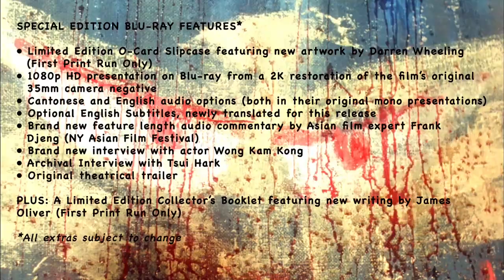Burning Paradise | 1994 Trailer - Willie Chi, John Ching, Carman Lee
Ringo Lam (City on Fire) is best known for his Hong Kong action films, bullet ballet style. Burning Paradise is his one and only wuxia period swordplay film and it is based on a Chinese folk-hero, Fong Sai Yuk, who Jet Li also portrayed in a series of his The Legend of Fong Sai Yuk films.

Hunted by the Manchu government, a young Fok Sai-yuk is captured and sent to the Red Lotus Temple, where Shaolin monks are enslaved and viciously tortured by the sadistic warden Kung (Wong Kam Kong). Thrown into a pit of corpses and left to die, Fong survives and attempts to save his Shaolin brothers.

Produced by Tsui Hark, Burning Paradise is a dark fantasy epic, filled with shocking violence and incredible choreography. Eureka Classics is proud to present the film for the first time in the UK since the VHS era in a blood-soaked special edition.

Director: Ringo Lam
Cast: Willie Chi, John Ching, Carman Lee
Genre: Kung Fu Wuxia
Language: Cantonese (with English subtitles), English Audio option
Country: Hong Kong
Year: 1994